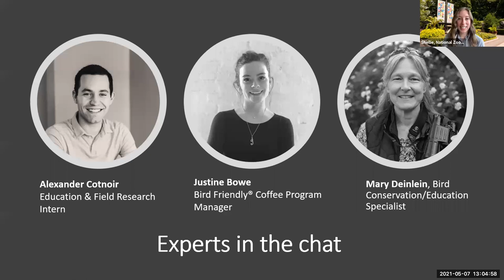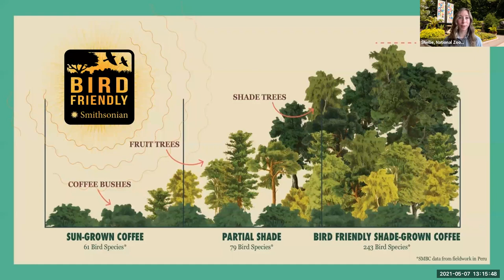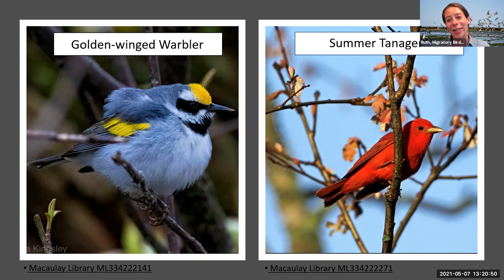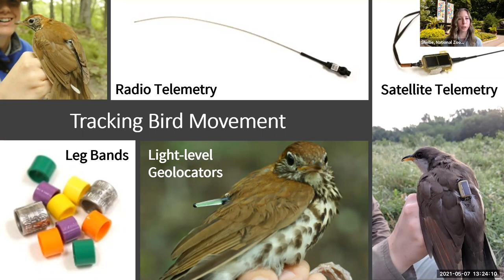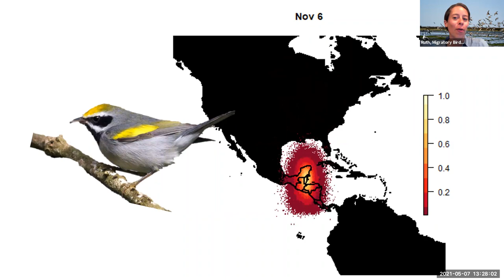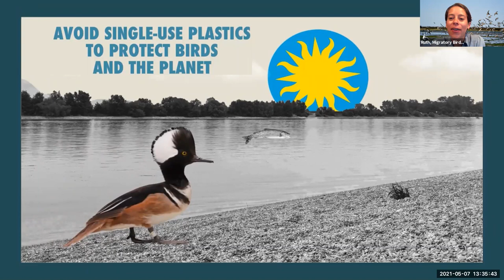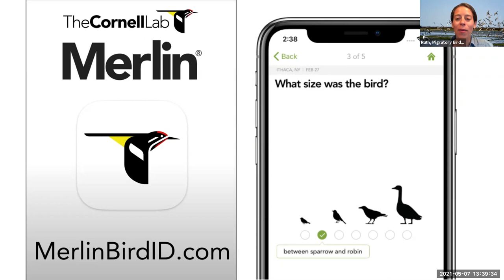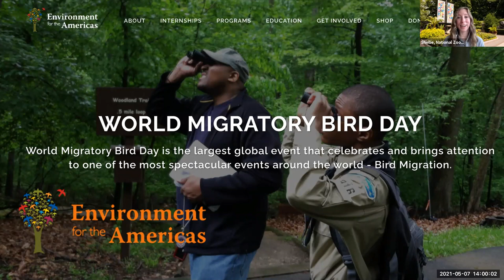Wild Side of STEAM: Avian Ecologist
May's Wild Side of STEAM webinar featured Ruth, an avian ecologist at the Smithsonian's National Zoo. Hear how Ruth studies migratory birds and partners with coffee and cocoa farms across Latin America to save species.